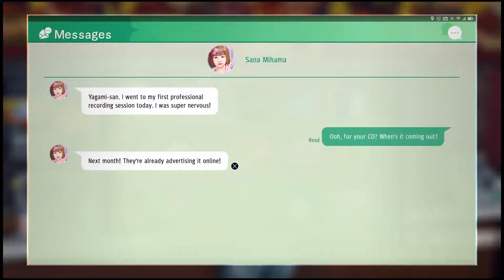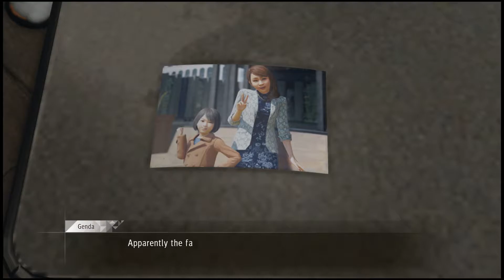Curious Cake Court Case! - Judgment - Part 10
While trying to gather more information about the Mole, Yagami finds himself wrapped up in a strange impromptu court case involving...Saori's stolen cake?